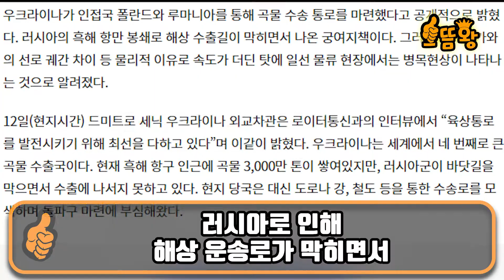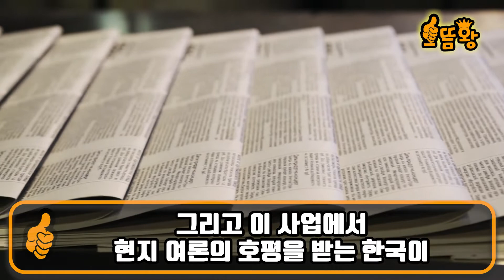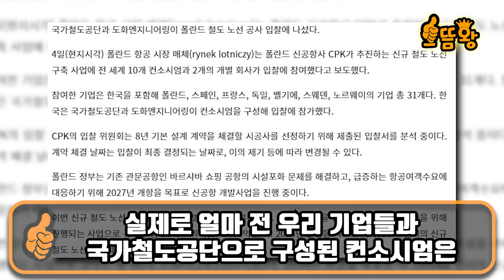안녕하세요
안녕하세요? 세계 모든 이슈를 가장 먼저 전해드리는 으뜸왕입니다
스토리가 있는 대한민국 대표 세계 이슈 채널
==으뜸왕== 많이 사랑해주세요